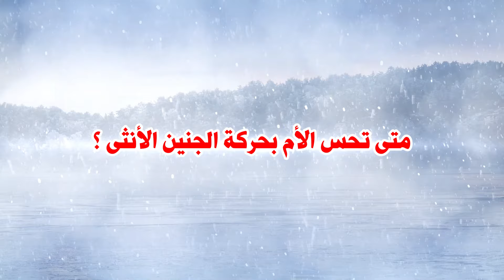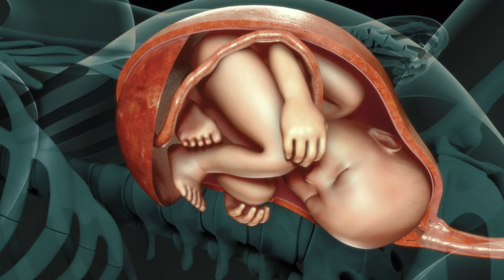متى تبدأ حركة الجنين الذكر وحركة الجنين الأنثى ؟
تشاهدين عزيزتي في قناة الحمل والولادة فيديو جديد بعنوان متى تبدأ حركة الجنين الذكر وحركة الجنين الأنثى ؟ ونطلب منك مشاهدة الفيديو حتى النهاية لكي تستفيدي، وإذا نال المحتوى إعجابك لا تبخلي علينا بالاعجاب او مشاركته مع أصدقائك حتى تعم الفائدة جزاك الله خيرا.